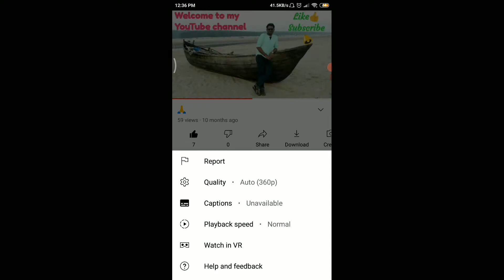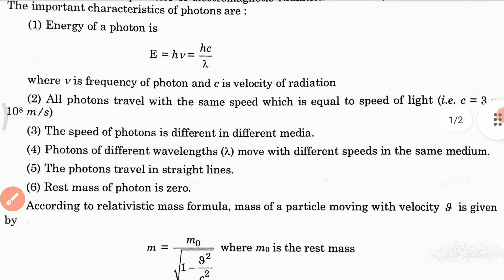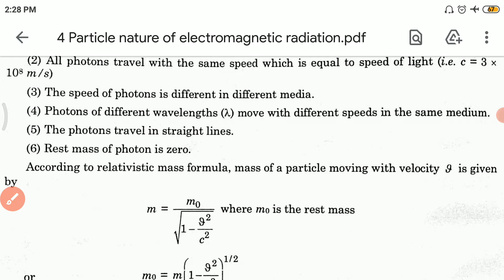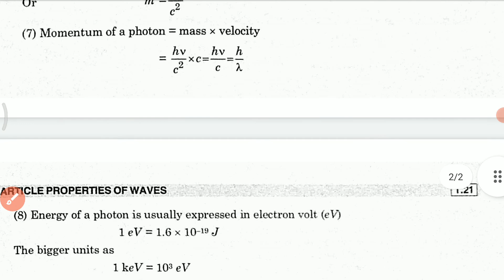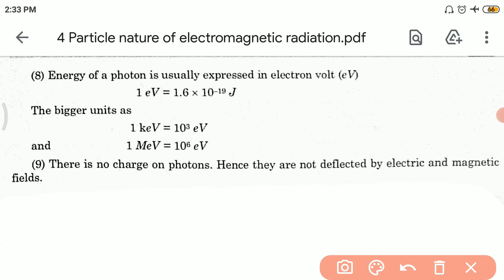Particle nature of electromagnetic radiation (GE-2 UNIT-2 Lec-4)